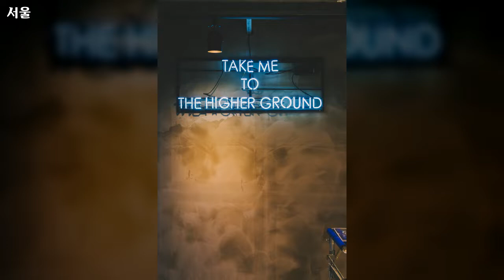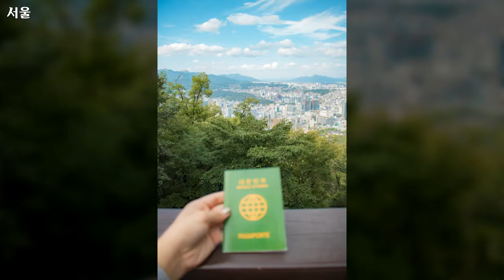서울, 풍경 1, Korea, Seoul, Landscape 1, 랜선여행